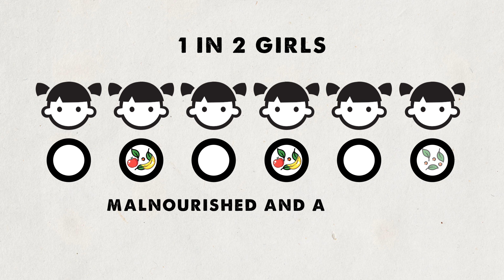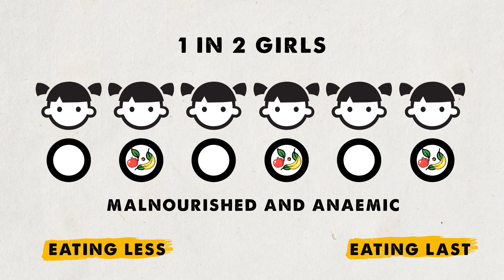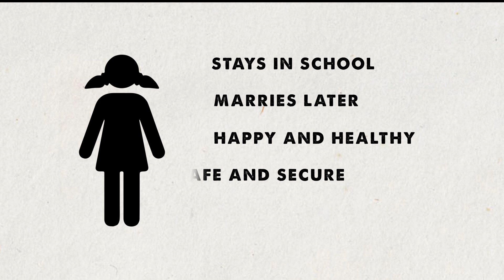Value of Girl Child: Change for Progress in South Asia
One-third of all children in the world live in South Asia with unequal opportunities. Girls, in particular, face gender-specific barriers, biases, and are vulnerable to multiple levels of discrimination due to pervasive norms and harmful practices. These, in turn, determine the value of the girl child in society.

Here's a video that highlights these gender imbalances and low value of girl child in the region with a strong message to stop and remove these pervasive norms and barriers.